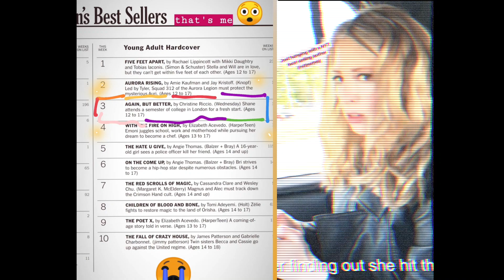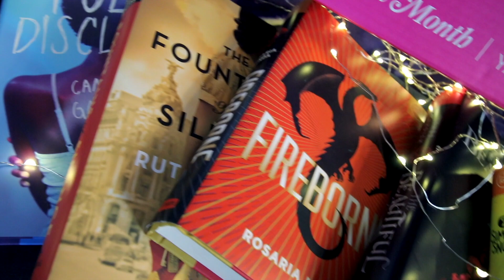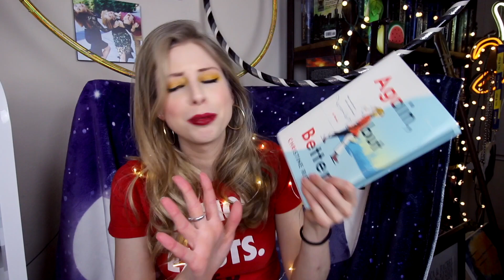BOOK WRITING | I GUESS WE'RE IN SEASON 2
GAH I'm working on a 2nd book! Welcome to season 2 of my BOOK WRITING SERIES! ALL THE UPDATES. How are all your writing projects going? . Read my 1st book AGAIN, BUT BETTER

BOOKSPLOSION: I co-run an online bookclub, we read new books together with you every month

My name is Christine Riccio! I'm the NYT & USA Today bestselling author of AGAIN, BUT BETTER - a romcom coming of age story about a college girl who studies abroad in London. I love comedy and reading fantastic books. Hence the channel name polandbananasbooks. I also have a comedy channel if you're into that kind of thing *winky face* it's polandbananas20. I'D LOVE TO TALK ABOUT BOOKS WITH YOU. ALSO COMEDY. ALSO TV. ALSO MOVIES.